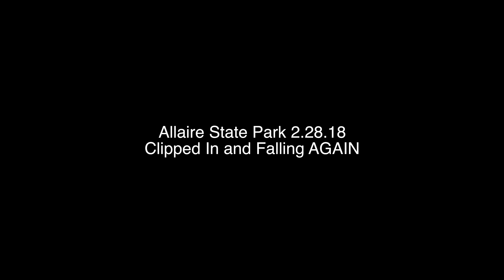Allaire state park mountain biking-2/28/18-Bromelian Doug